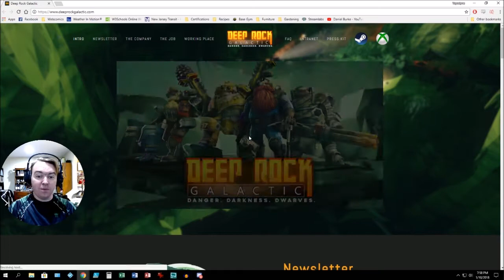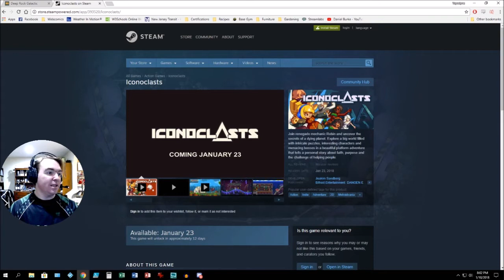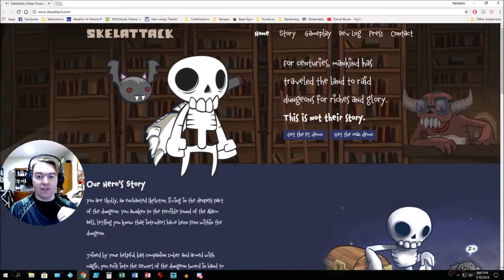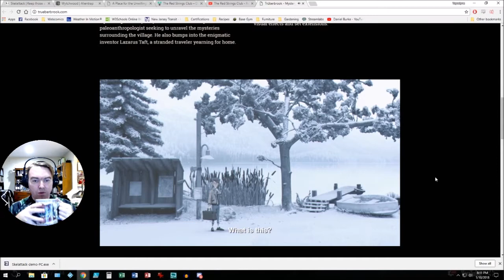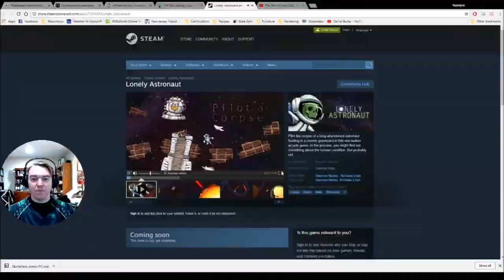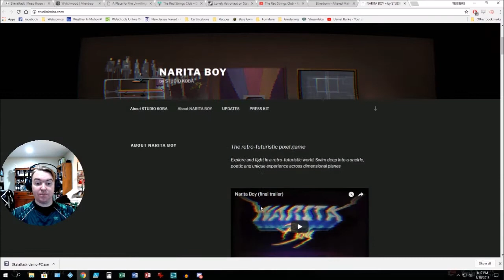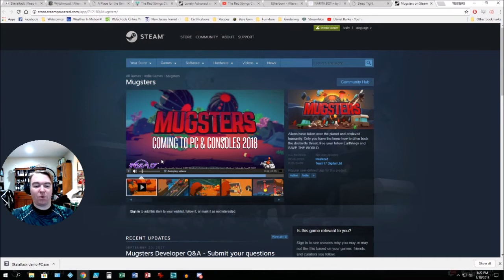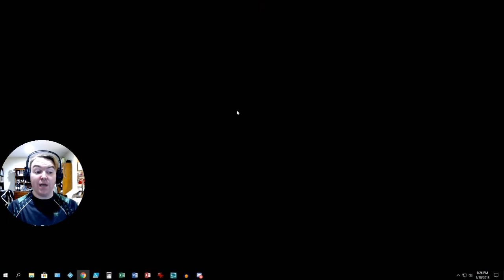Yoyodyne Games - Titles I'm excited to see in 2018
So here is a mostly complete review of the games I am super pumped to see in 2018.  Its going to be a great year!